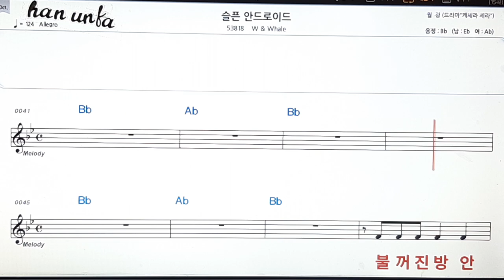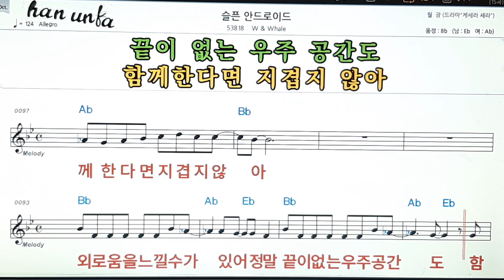슬픈 안드로이드/W & whale👍노래 반주, 코드 악보,가라오케💋Karaoke*Sheet Music*Chord*MR